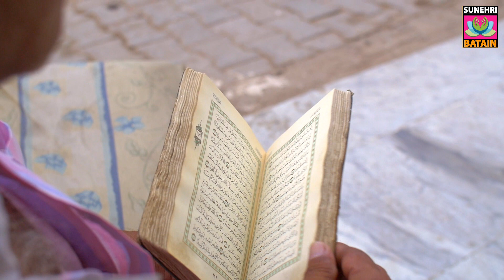The Beautiful Heart of the Prophet (PBUH) - Yasmin Mogahed Lectures